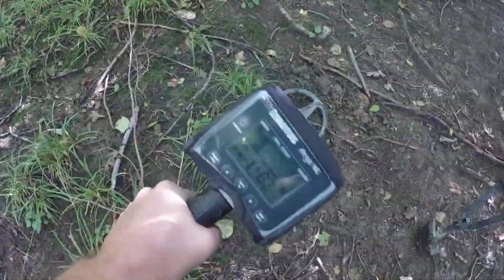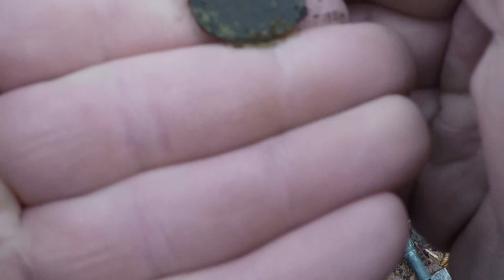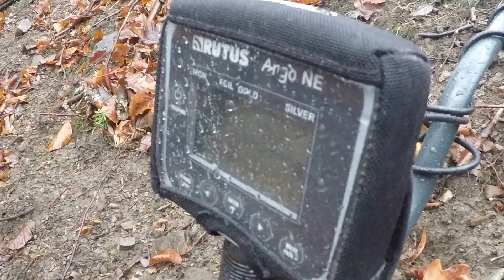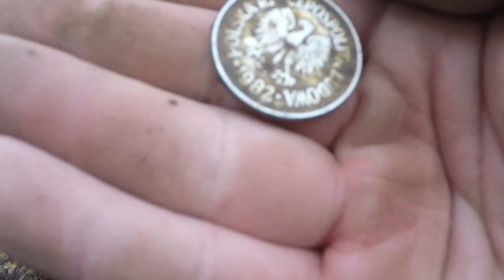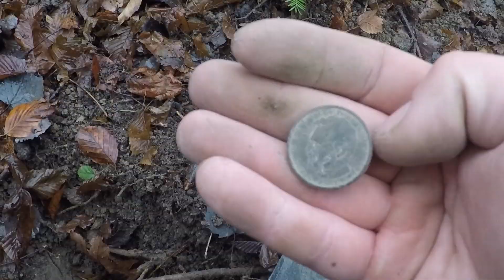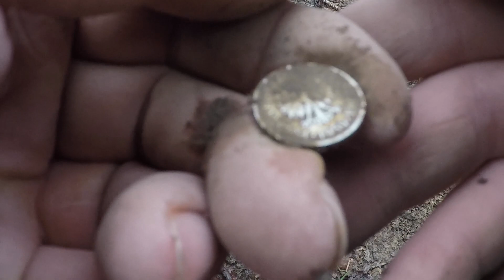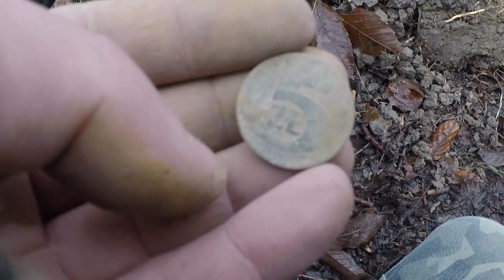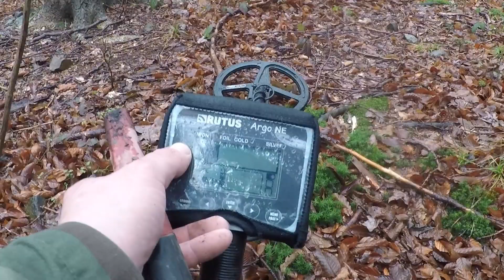Wykopki wyprawa #37 Rutus na czele